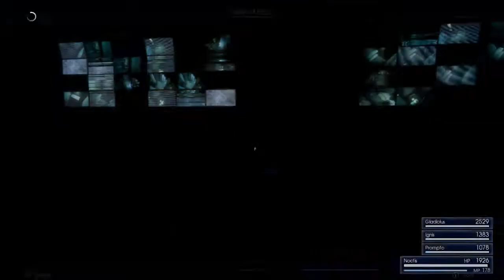Final Fantasy XV - Just The Story Part 20 - Zegnautus Keep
In todays episode of Final Fantasy XV we continue our way through Zegnautus Keep to regain our powers and recover the crystal.

What Is Final Fantasy XV? (Final Fantasy 15)
Final Fantasy XV, originally known as Final Fantasy Versus XIII, is the fifteenth installment in the main Final Fantasy series. It was introduced as another installment of the Fabula Nova Crystallis: Final Fantasy series alongside the Final Fantasy XIII and Final Fantasy Type-0 games, though that connection has been reduced to a thematic base upon which original lore has been built.

The game was released worldwide on November 29, 2016 for the PlayStation 4 and Xbox One. The game supports PlayStation 4 Pro, but is optimized for the standard version.

The story centers around Noctis Lucis Caelum, Crown Prince and protector of Lucis, the last remaining kingdom in the world with control over crystals. The game's focus is to examine the characters' humanity and distinguish it from the fantasy setting in other titles in the series. The story focuses on friendship, destiny and legacy.

The chapters go from 0 to 15. The first part of the game is more open, where the player must collect the thirteen phantom swords. Once that's done, the objectives become specific, and the player is led down a linear path like in conventional Final Fantasy games. The game structure thus consists of both open-world and linear parts.